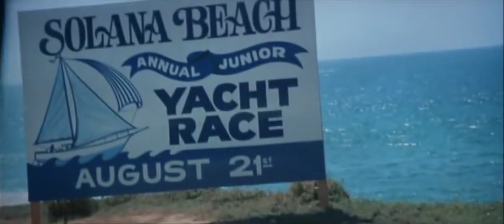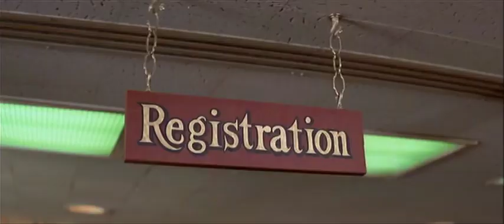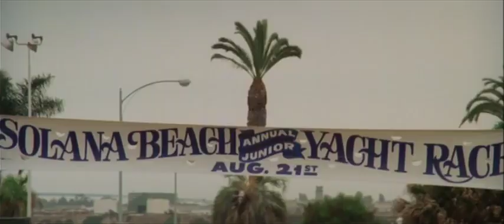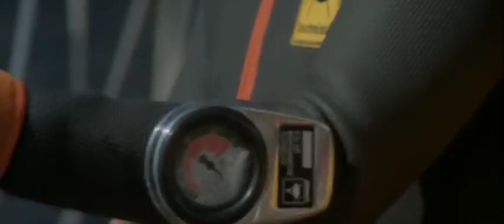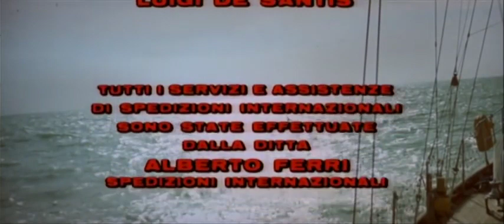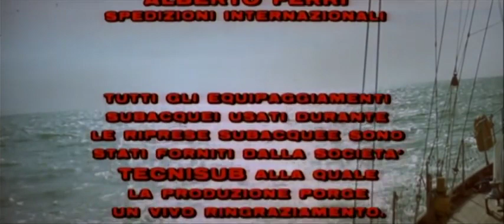Tentacoli film horreur complet en français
Dans une petite ville de la côte ouest des États-Unis, un bébé et un marin disparaissent. Quelques heures plus tard, leurs cadavres sont retrouvés atrocement mutilés sur la plage. Un shérif, aidé d'une journaliste et d'un océanographe, va essayer de trouver la cause de ce massacre. Ils vont découvrir l'existence d'une créature géante sortie du fond de l'océan.

Fiche technique